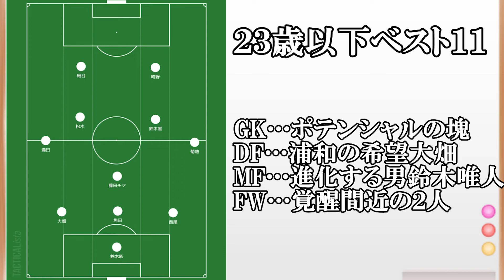【Jリーグ】前半戦J１アウォーズ！MVP、ベスト１１(２つ)などを勝手に決めたので聞いてほしい